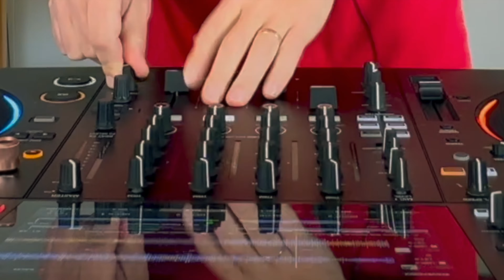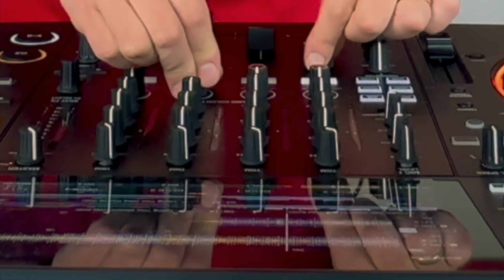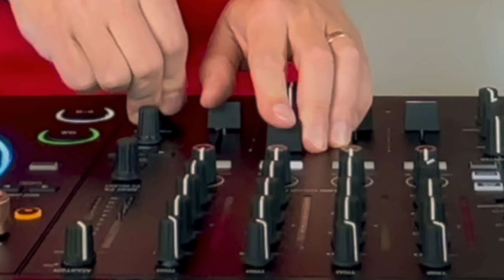Pierre J In The Mix - Mixed Mondays 2023.7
A live-mixed 1 hour set with Pierre J.
Playing all kind of music in many different genres.
A lot of remixes and versions of old classics in the mix, but also some new bits to enjoy.

Fun Fun - Happy Station (Dub Mix)
Hertz - Virus (Extended Instrumental)
Front 242 - U-men (Instrumental)
808 State - Flow Coma (Afx Remix) (Aphex Twin Remix)
Kraftwerk - Home Computer (3-D)
Kraftwerk - The Robots (Robotnik) (Kling Klang Extended Mix)
Jean-Michel Jarre & Vince Clarke - Automatic (Part 1)
Christian Smith - Interlude
Wish Key - Orient Express (Instrumental)
Sex Kino - We Have Ways Of Making You Dance
Electra Vs Candi Staton - Feels Good (Carrots & Beets) Vs You Got The Love (Cosmic Boogie Edit)

Anton Klint & Edvin E - Conga Liver

Wolfram - Automatic Dub (Samo DJ & Alexi3d Remix)
Jaydee - Back Into Acid
Brian Kage & Taho - D-Twah
Yuksek - I Don't Have A Drum Machine
Dexter Wansel - Life On Mars (Opolopo Remix)

Dexter Wansel - Life On Mars (Opolopo Extended Remix Instrumental)
Clones - Losing Your Mind (Clones Dub)
Kaz James & Nick Morgan - Paradise
Pierre J Vs Music In Mind - Love (Pierre J's Beautiful Dub)
Pierre J Vs Music In Mind - Love (Pierre J's Ambient Reprise)